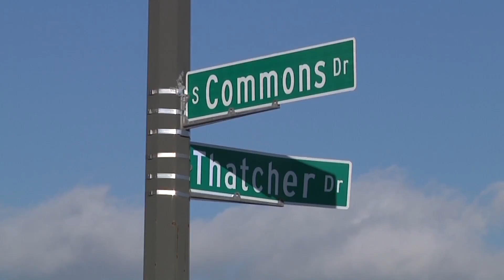District 204 Resolves to Sell Unnecessary Property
The school board passed a resolution to sell 25 acres of real estate. The land was to be used as the site of a middle school or the district’s third high school, Metea Valley, before the final plans shifted to a new location.

“Those plans for schools on that property are no longer in the district’s future and we have the opportunity to sell that property because we’re not using it,” said Jay Strang, Chief School Business Official of District 204.

The property being sold is located east of commons drive at the thatcher drive intersection, and will be sold by a sealed bid with a minimum price of 6.1 million dollars on january 5th of the new year.

Also at the meeting, the district approved both the new tax levee and the amended budget.

The tax levee includes a small increase – mostly covered by new property, while the budget was amended to cover the completion of phase 3 of the district’s plan to complete the installation air conditioning of its elementary schools.

With the completion of phase 3, 56% of the district’s elementary school classrooms will be air-conditioned.